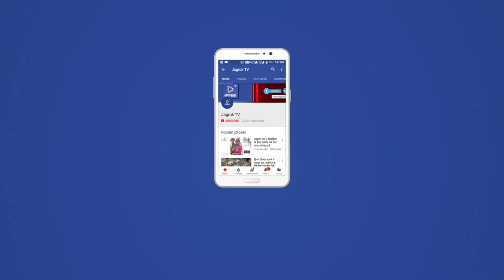JAGRUK TV : मारवाड़ जंक्शन | मुकुंदपुरा गांव में दिन दहाड़े दो सुने मकानों के टूटे ताले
मारवाड़ जंक्शन क्षेत्र के जाणुंदा ग्राम पंचायत के मुकुंदपुरा गांव में सोमवार सुबह चोरों ने दिनदहाड़े दो
मकानों को बनाया चोरी का निशाना ।